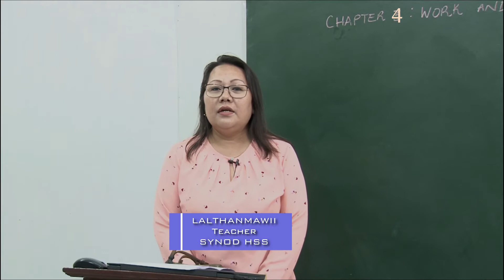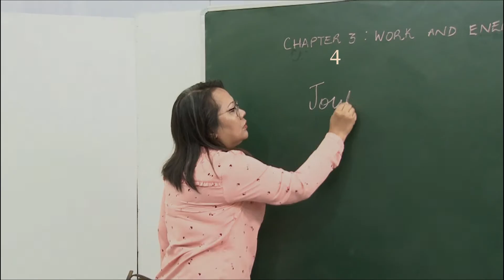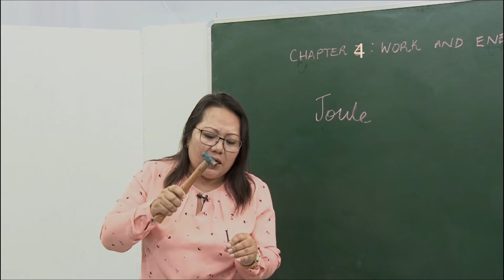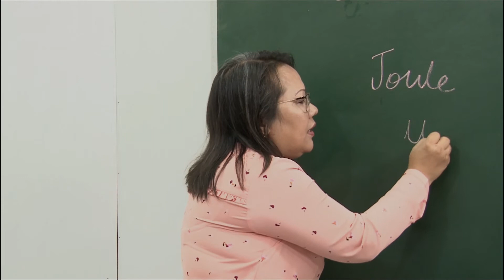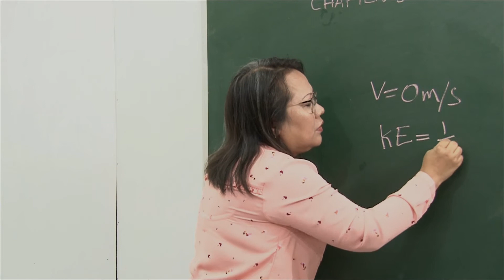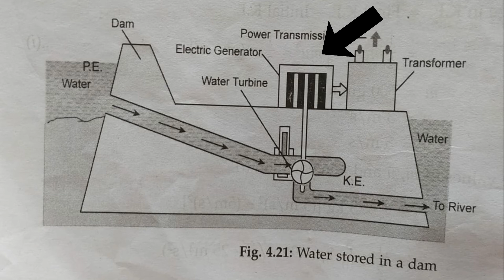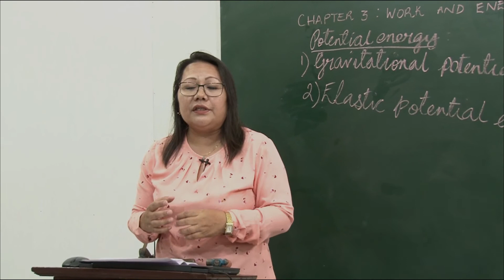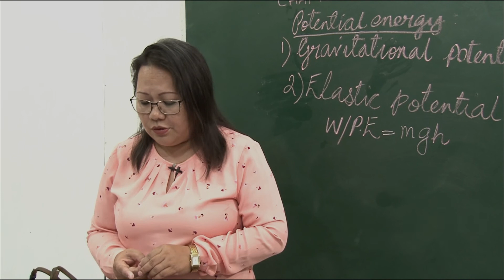Class - IX,Physics | Work And Energy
Lock Down vangin SIkul kal theih a ni silo a, School Education Department chuan Zirlai naupangte tan theih tawp a chhuah a, hmanhmawh leh chawapchilh takin heng Tutorial video hi Zirtirtu tlawmngaite nen buatsaih a ni a, diklo leh fello awm palh thei a ni a, khawngaiha min lo finchhuah zel turin kan ngen bawk che u a ni.